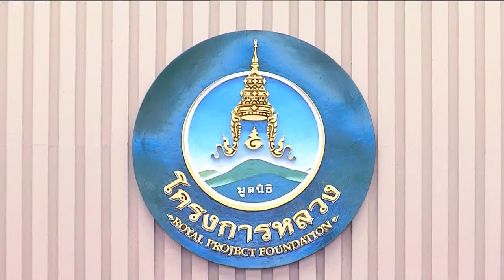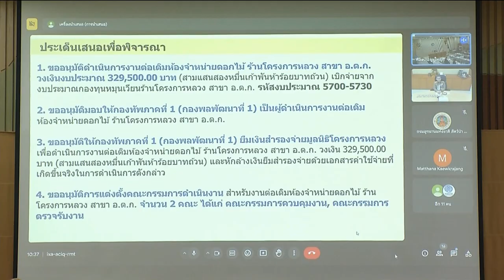องคมนตรี ติดตามการดำเนินงานของมูลนิธิโครงการหลวง ข่าวในพระราชสำนัก วันที่ ๒๔ เมษายน ๒๕๖๗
องคมนตรี ติดตามการดำเนินงานของมูลนิธิโครงการหลวง ในการช่วยเหลือราษฎรให้มีอาชีพและชีวิตที่ดีตามพระราชประสงค์ของพระบาทสมเด็จพระเจ้าอยู่หัว